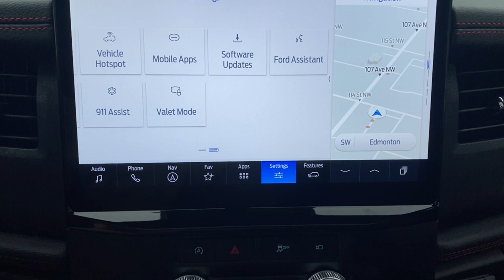2024 Ford Expedition Limited | Star White Metallic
Stock: 4EP5984